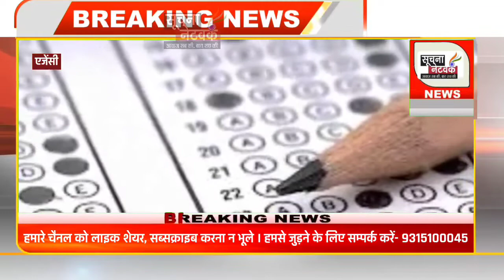उत्तर प्रदेश में एक बार फिर आगरा विश्वविद्यालय का पेपर हुआ लीक